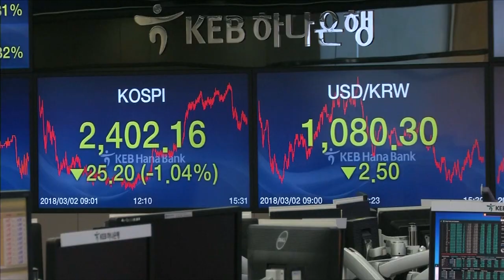美征铝钢铁高额关税 亚美股暴跌诸国声讨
美国总统特朗普宣布将对进口铝和钢铁征收高额关税，打响全球贸易战第一炮！各国群起炮轰美国对进口钢铝征收重税损人不利己，加拿大更威胁将以牙还牙！消息传出后，亚洲区域股市集体下挫，包括我国三大综指全面走低。

特朗普（美国总统）：“钢铁征税25%，铝征税10%，这将维持很长一段时间。”

乔柏（澳洲贸易部长）：“现在这个时间点，澳州政府是否获得豁免，以及这是否会单方面征收关税 我们并不清楚，我已经致电美国商务部长罗斯，并要求他和我尽快联系，详细了解个中细节。”

尚帕涅（加拿大贸易部长）：“加拿大显然会采取相应措施捍卫工人和钢铝业，我们需要提醒自己的是，加拿大对美国有相当多的贸易顺差，并且他们将用大约20亿美元的钢材，加拿大购买美国的钢铁的比任何国家都多，任何关于加拿大钢铁会对国家安全构成威胁的言论，完全和明显是错误的。”